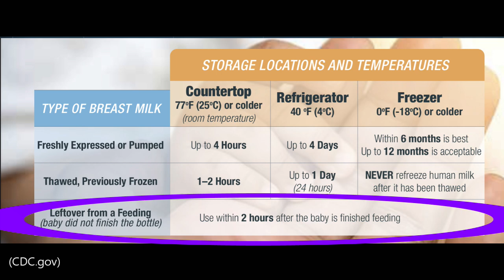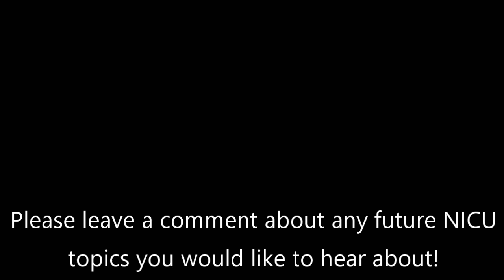How to SAFELY pump and STORE breast milk - Tala Talks NICU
Can you pump anywhere? Use any containers to store breast milk? How long can you keep milk on the counter-top or in the fridge? What about the freezer? How do you transport pumped milk? LEARN all of this in this short video on breast milk storage.
References:
Promoting Human Milk and Breastfeeding for the Very Low Birth Weight Infant
Parker et al.  Pediatrics (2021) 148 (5): e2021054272.

***TIMESTAMPS***
01:21 Cleaning prior to pumping/expressing milk
02:11 Storage container options
02:55 Methods to consider while freezing EBM
04:26 Time increments of EBM storage
6:00 Methods of safely thawing frozen EBM